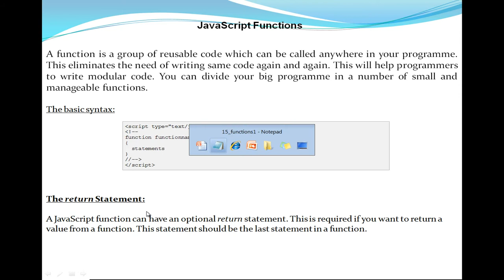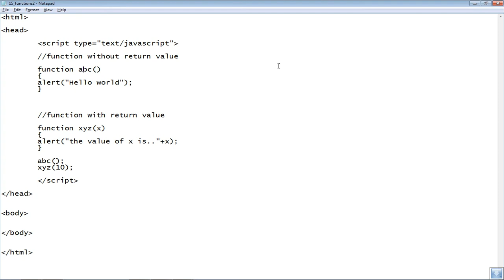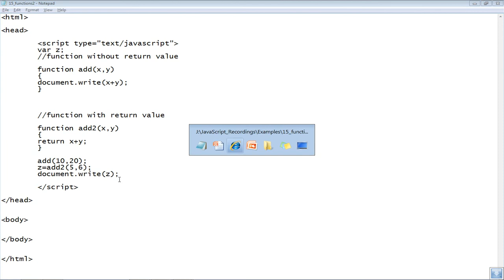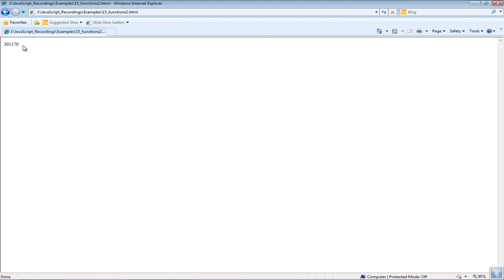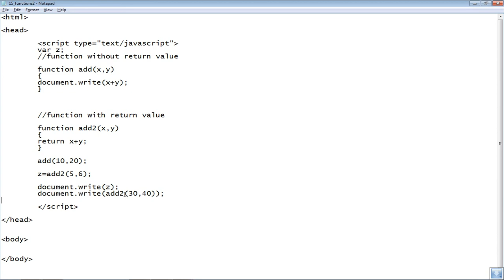Functions in JavaScript - Part 2- JavaScript Total Course in Telugu-Lesson 13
This video is part of Edusoft Learning Systems Computer software training in Telugu video series & JavaScript Total Course. This video explained by VIJAY KUMAR PARVATHAREDDY. This video explains about Functions in JavaScript with examples.